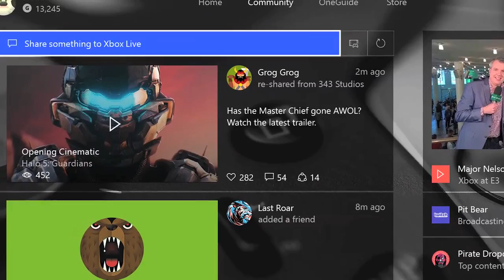📹 GameOver Vidcast #303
Ανασκόπηση στην ύλη της εβδομάδας και συζήτηση για Mass Effect Andromeda και επικαιρότητα. Δείτε περισσότερα στο